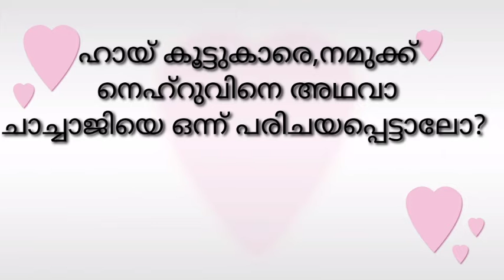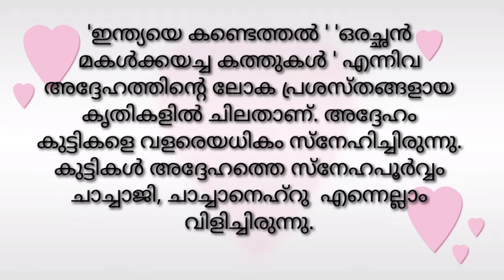ജവഹർലാൽ നെഹ്‌റുവിനെ കുറിച് വിവരണം